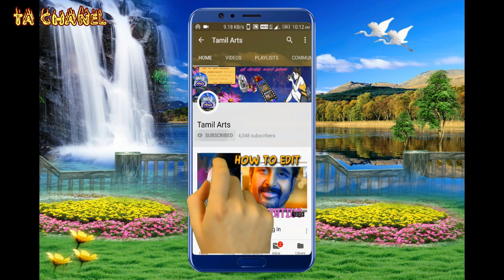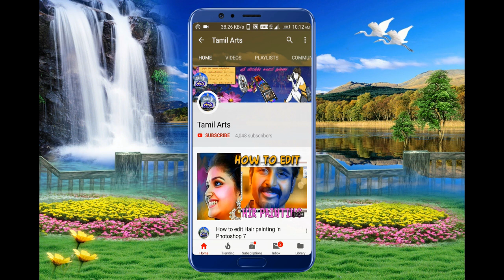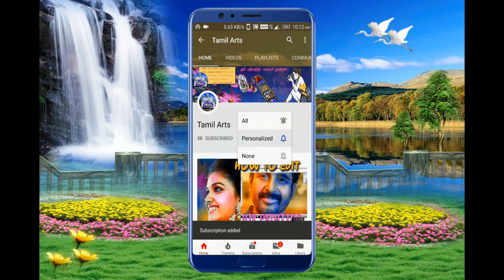தமிழ் தெருக்கூத்து அண்ணாமலையார் நாடக சபா திருவண்ணாமலை